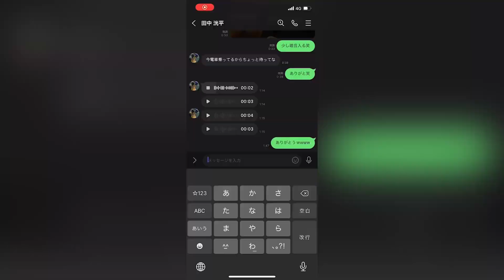【鶴岡東高校】について質問返し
ともや編集
みんなもっと質問クレメンス。今度またするからいっぱい質問とか気になってることとかなんでも聞いて欲しいです。あとこれを見た人は動画の感想ください。

今週からスプリングカップなので明日は気合い入れて頑張ります。

どーべるtvは週末に草野球を本気でやっている4人組が色々な企画に挑戦していく。
そんなチャンネルになっています！
視聴者の方に笑顔になっていただき、時にはお力になれるよう頑張っていきますので応援よろしくお願いします！！